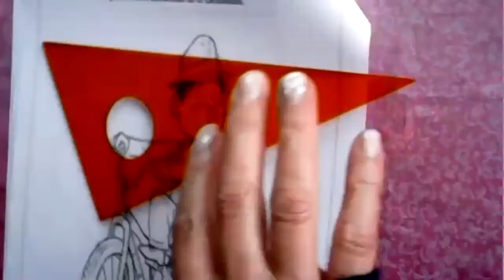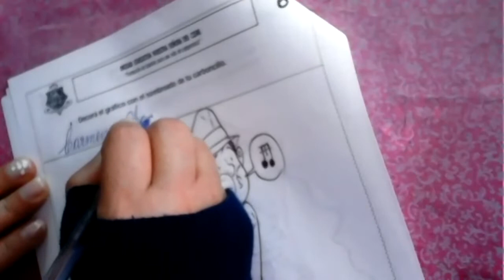6EGB A ECA CARMEN 08NOV2021